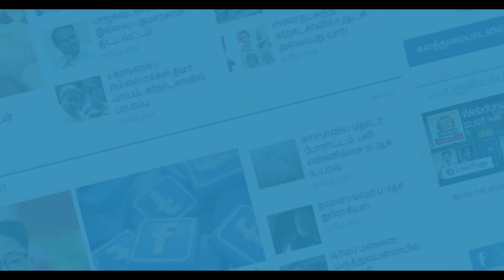Milk Shake | சுவையான ஃப்ரூட் மில்க் ஷேக் செய்முறை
Fruits Milkshake | சுவையான ஃப்ரூட் மில்க் ஷேக் செய்முறை...! | ஃப்ரூட் மில்க் ஷேக்